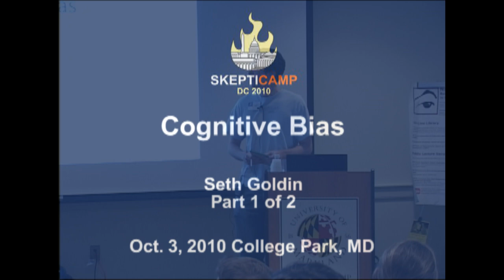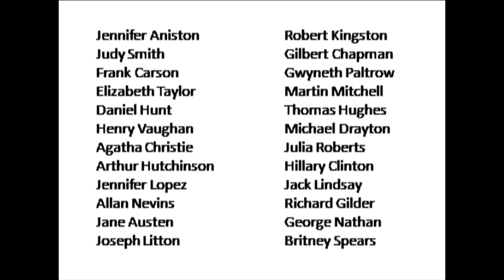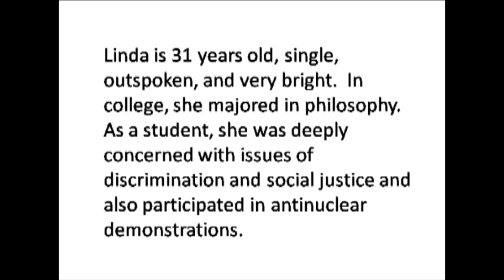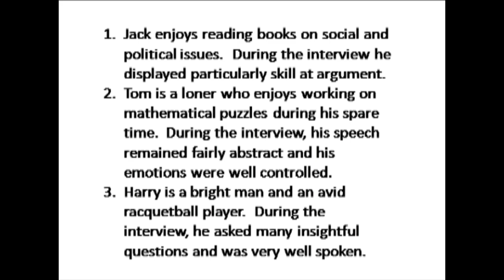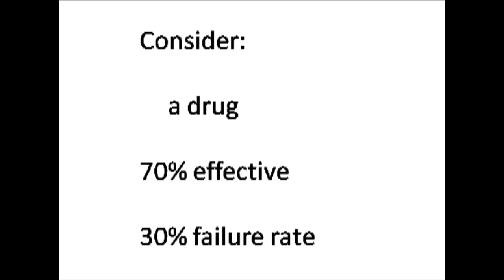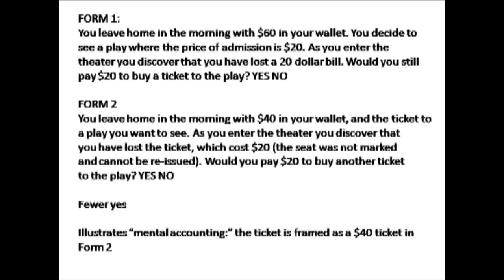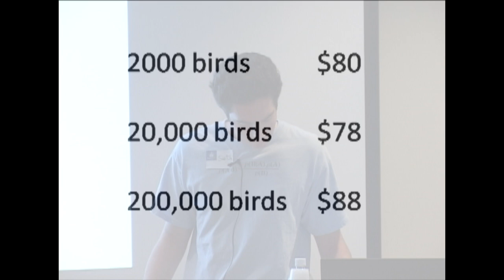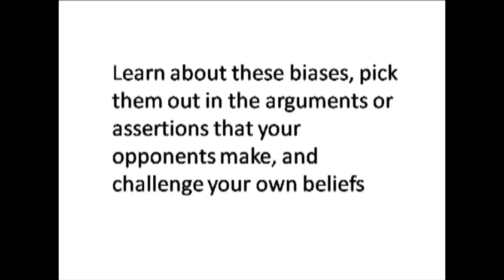1. Cognitive Bias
Part 1 of a 2-part talk.  The views expressed are those of the speaker and do not necessarily reflect the views of the organizers of SkeptiCamp DC

We humans like to believe that we use reason to understand the world around us, but we're not so smart. Rationally thinking through situations is cognitively expensive, so we more often rely on heuristics as fast mental shortcuts to solve problems. Often they suffice, but often they do not. The systematic errors due to our dependence on such heuristics contributes to cognitive bias. This talk is a survey of some of the important, pervasive cognitive biases from which we suffer. The talk also discusses plausible evolutionary explanations for the existence of such cognitive biases.